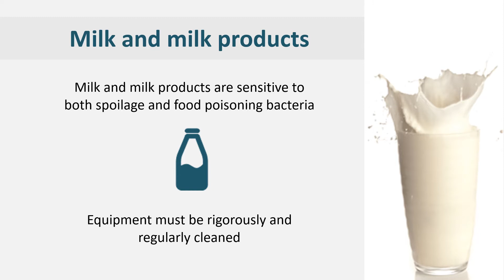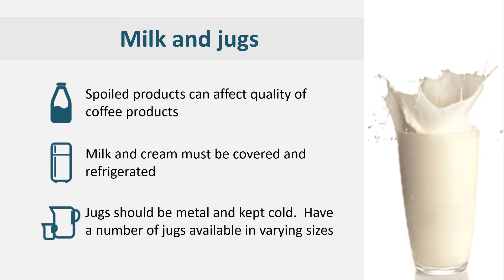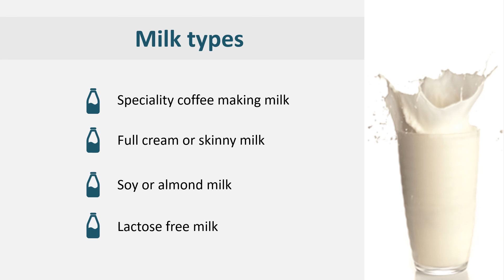Use of cold milk and jugs